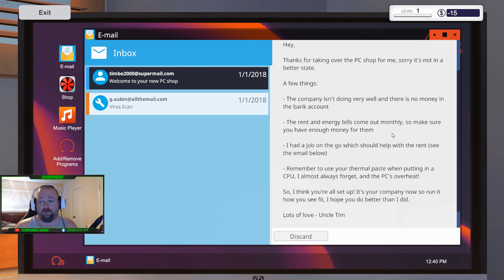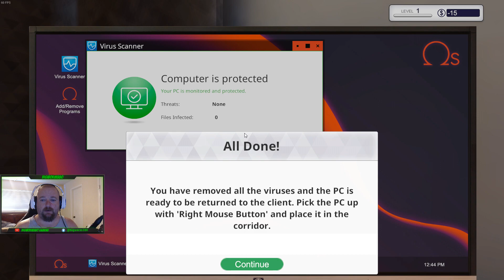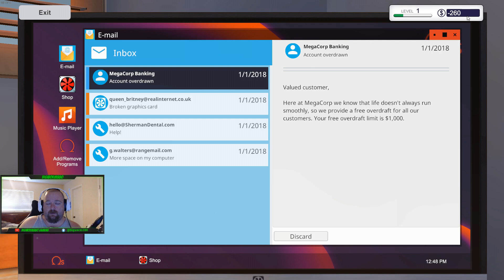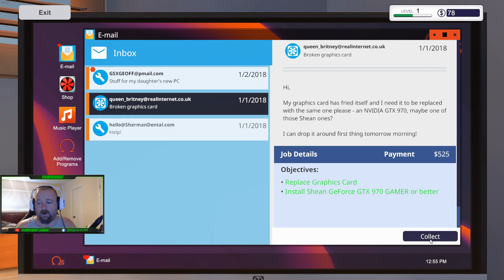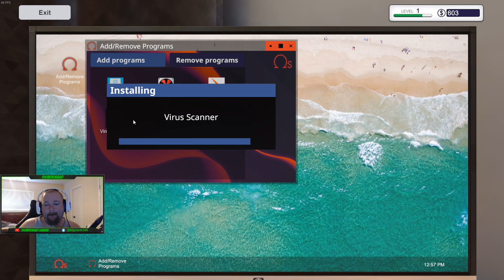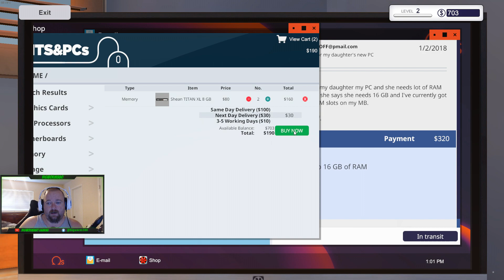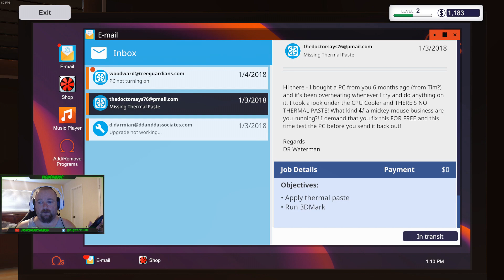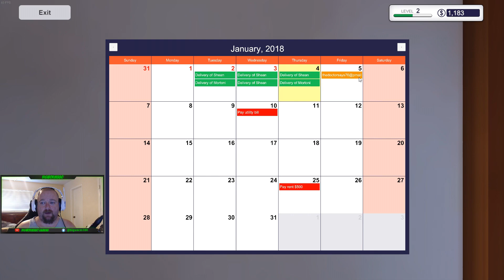PC Building Simulator - Is It Worth Buying?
I saw this game on a real PC building channel, JayzTwoCents, and it looked like it might be fun.

My PC Server is a Modded PVE Cluster server featuring Aberration, Ragnarok and Iso Crystal Isles. Make sure to follow the mod list link first to get the right mods, otherwise you won't be able to join. Come join us!

Join my PVE server here:    The Center  steam://connect/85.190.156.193:23001

Ragnarok
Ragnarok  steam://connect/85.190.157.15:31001